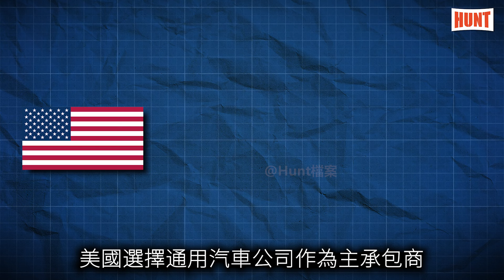主炮口徑152毫米！豹2和M1見它，得敬三分！60年代美德聯合研製的最強坦克：MBT-70，為何夭折？坦克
MBT-70主戰坦克（德國稱為KPz 70），是1960年代西德和美國的聯合開發計畫，旨在研製一款擁有尖端科技的主戰坦克。該款坦克採用了當時最新的液氣式懸吊系統，並擁有一個足夠容納所有乘組員的大型炮塔。MBT-70的主要武裝為一門152毫米XM150坦克炮，能夠使用普通炮彈，也能夠發射反坦克導彈。西德版則計畫安裝技術成熟的120毫米滑膛炮。
1969年時，MBT-70的開發計畫已經大幅超出預算上限，且由於美德之間存在著多方面的利益衝突和意見分歧，MBT-70專案最終破產.